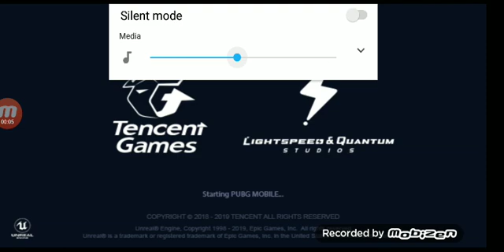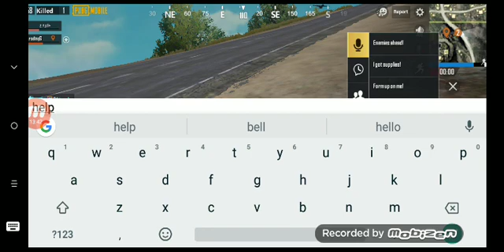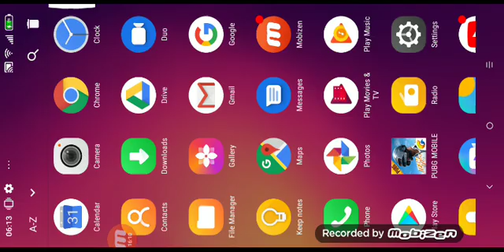My first fail